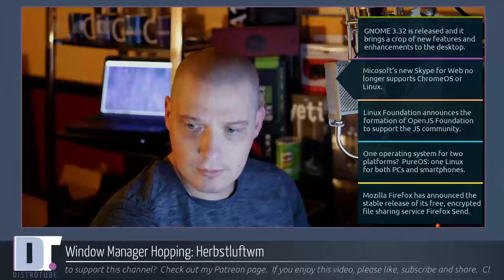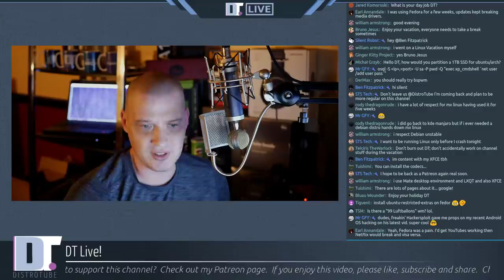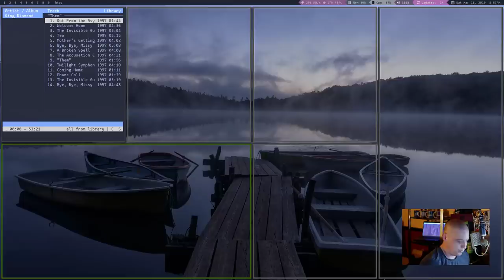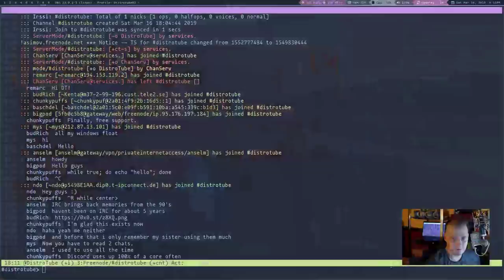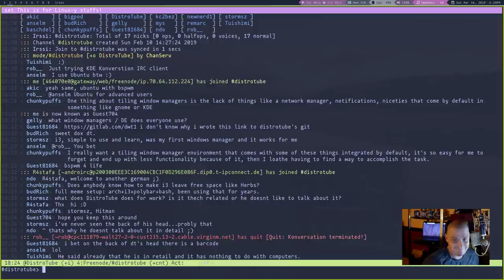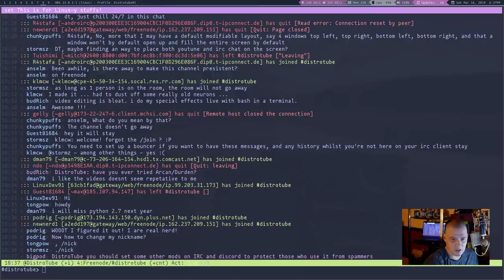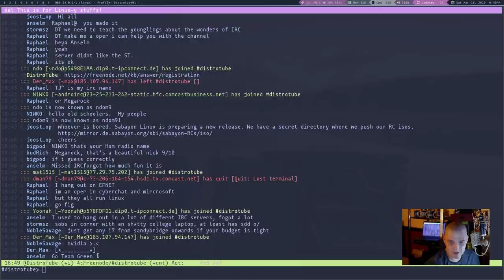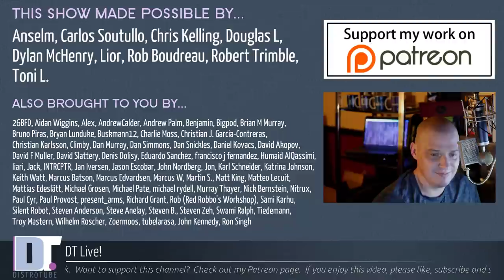State of the Channel - DT Live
Tonight's live stream will be a discussion about the state of my YouTube channel and some potential changes coming.  Also, I'm taking a bit of a vacation this week so I want to share with you some of my plans during this short break.  Of course, I will interact those of you hanging out in the YouTube chat.